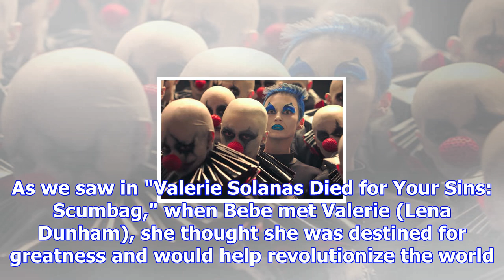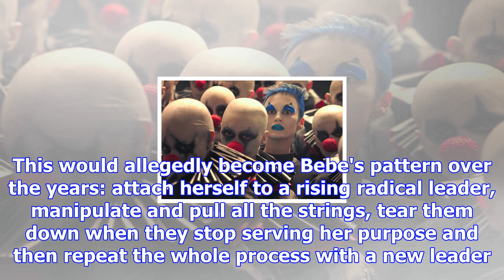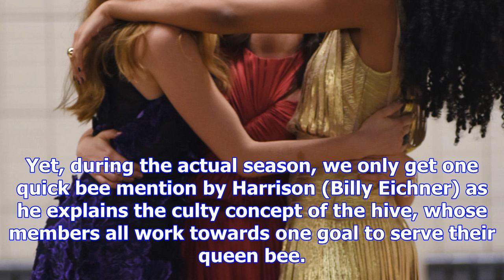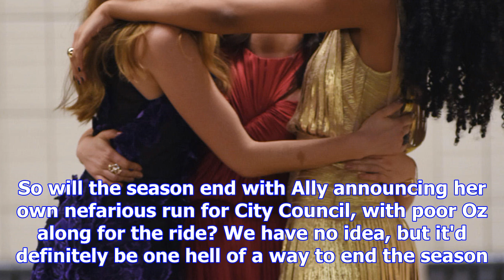Does this american horror story: cult theory reveal how the season ends?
With only two episodes left in American Horror Story: Cult, the end is nigh, and one savvy fan think...